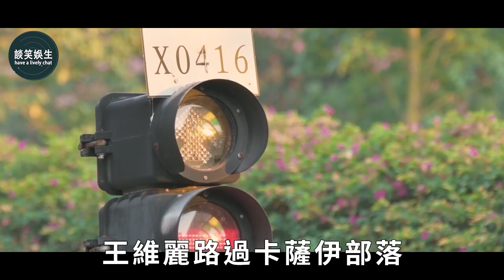中國大媽成非洲女王，被河水沖走時，2人為救她竟放棄自己的生命 |非洲酋長|真實故事|談笑娛生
內容皆為本人製作，嚴禁搬運，版權侵權追究一切權利。 中國大叔尋找蘇聯母55年，61歲赴俄兩人相擁而泣！母親：我也在找你！
凱特王妃：苦等7年卻成王室生子機器，孕期將閨蜜送給老公，她是傻白甜還是心機女？
日本少女偶像為嫁豪門隱退，不料老公一夜負債43億，苦熬8年後，她怎麼樣了？
她出生於貧民窟，因美貌驚豔世界，讓希特勒為之瘋狂！養了4個同性情人，去世時卻無人送終
為幫女兒見劉德華，父親借完高利貸，再賣房賣腎，追星13年後，父親跳海家破人亡！42歲楊麗娟後悔了嗎？
孕婦生下畸形男嬰，長了4條腿，2個男性器官，村民都說父母做了壞事
「孔雀公主」楊麗萍：30年不吃米飯，洗澡要人幫忙，不結婚不生子，如今63歲的她過得怎麼樣了？
日本昭和八大美人遭遇大不同，1個在巔峰時英年早逝，1個拒絕皇太子至今未婚
日本天皇的表妹，15歲被迫嫁傻子，25歲被親哥賣給老頭，生在王室，卻沒有王室的命
迪拜最美王妃婚內包養軟飯男，逃離王室2年，為何還能獲47億天價離婚費？
轟動歐洲的王室婚禮，新娘戴27克拉王冠，1500名貴族出席，奢華的背後另有陰謀